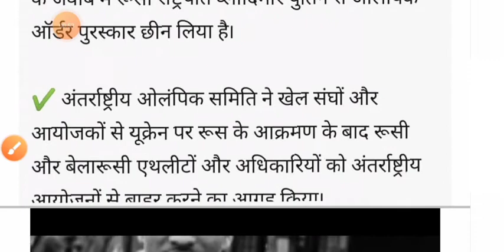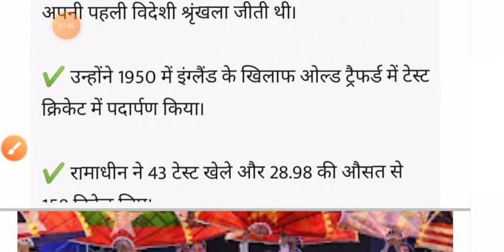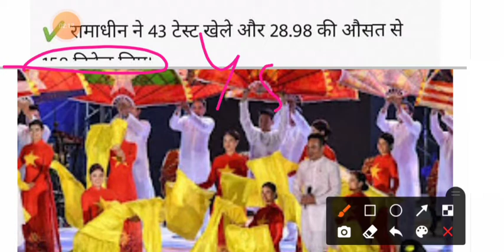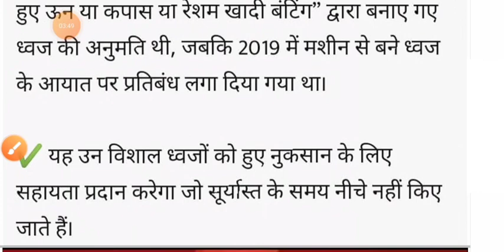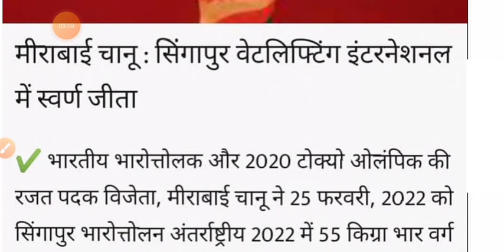Daily डोज़ | Important Current Affairs Questions | Current affairs 2022 in hindi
Chanakya Niti Telegram link please follow more update.